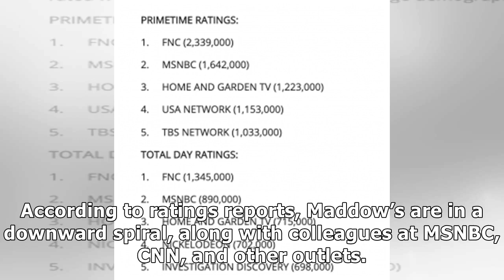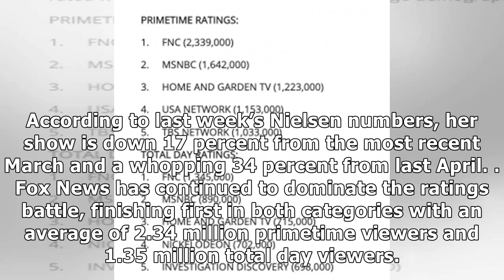FREE FALL! Maddow’s Ratings Continues to PLUMMET Post-Mueller Report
In the wake of the submission of the highly-anticipated Mueller report, several mainstream media outlets and pundits who focused virtually exclusively on coverage of the allegations of “Russian collusion” are struggling with plummeting ratings. MSNBC’s Rachel Maddow, who spent the duration of President Trump’s White House tenure covering the allegations, has seen a notable loss in viewers, approximately half a million since the anticlimactic conc...